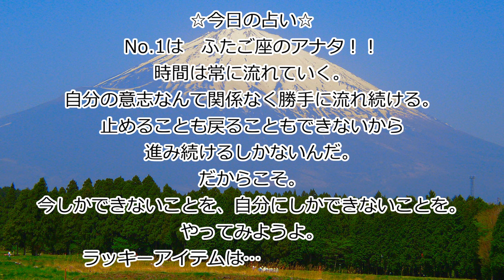5月31日【 ビッグベンの大時計が動き始めた日 】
作ってワクワク。